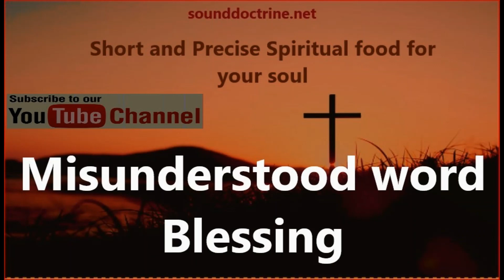Misunderstood word Blessing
Numbers 6:22
22 The Lord spoke to Moses, saying, 23 “Speak to Aaron and his sons, saying, Thus you shall bless the people of Israel: you shall say to them,

24 The Lord bless you and keep you;
25 the Lord make his face to shine upon you and be gracious to you;
26 the Lord lift up his countenance[c] upon you and give you peace.